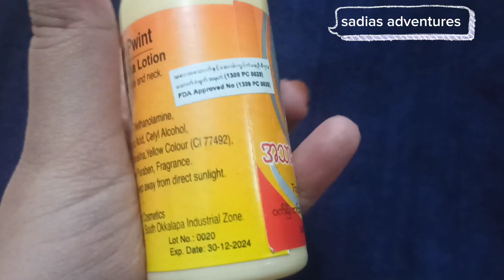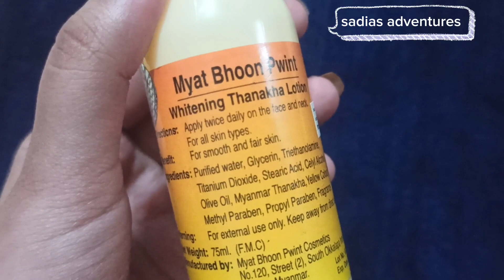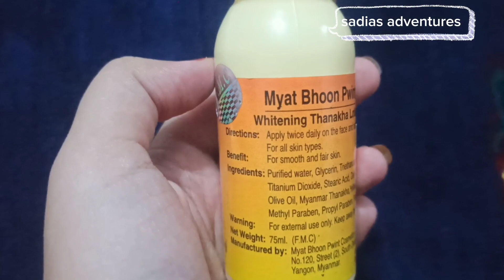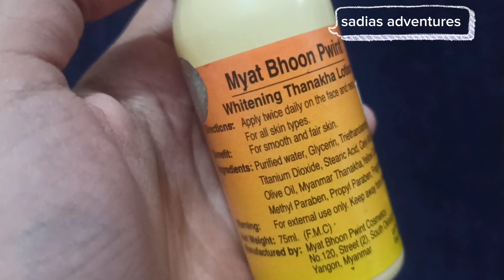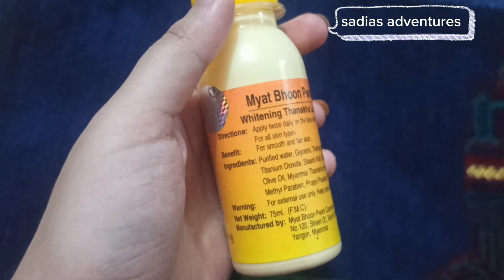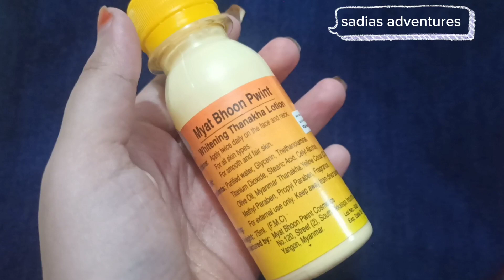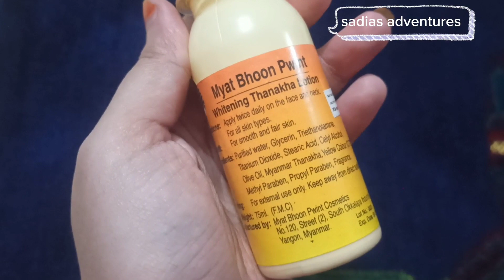Myat Bhoon Pwint// Whitening Thanaka Lotion full review 😳😳